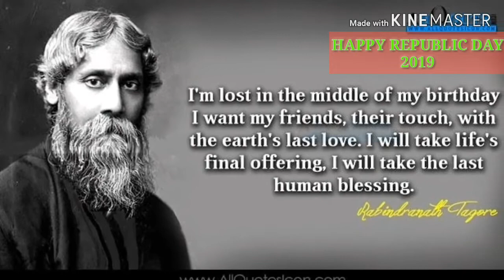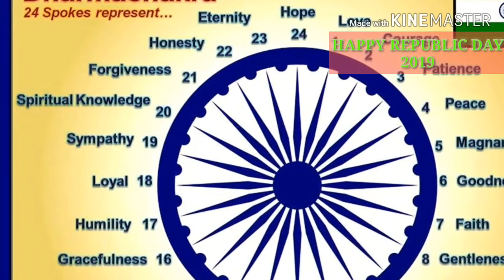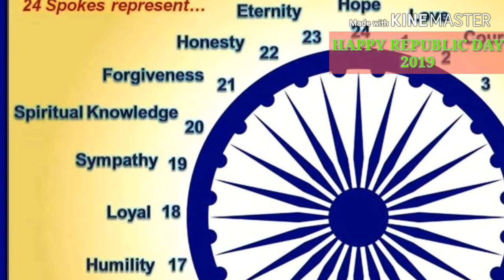SB GROUP MAKE FRIEND WITH ME